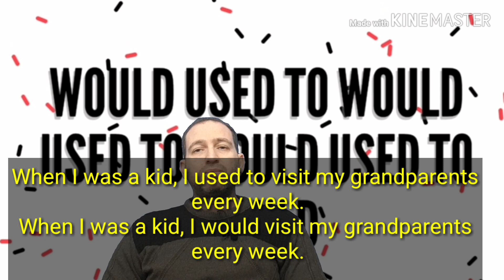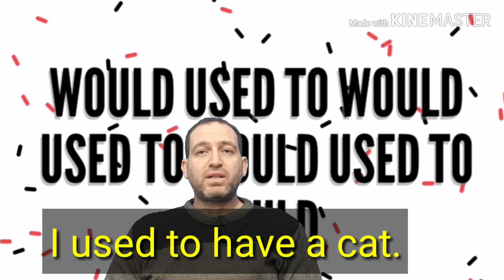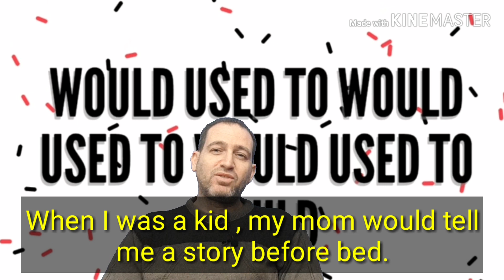Would or used to الفرق